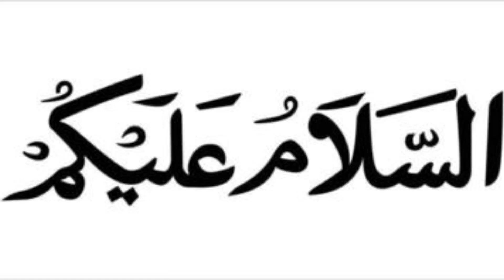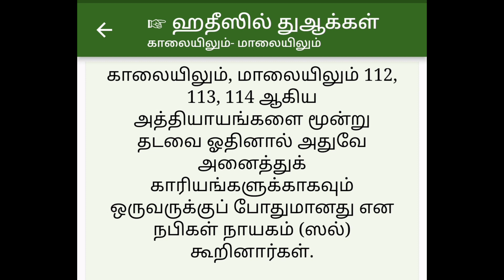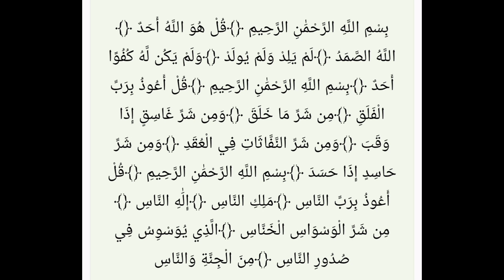காலை மாலை இந்த சூரா 3 முறை தவறாமல் ஓதுங்கள் அனைத்து நல்ல விஷயங்களும் நடக்கும்